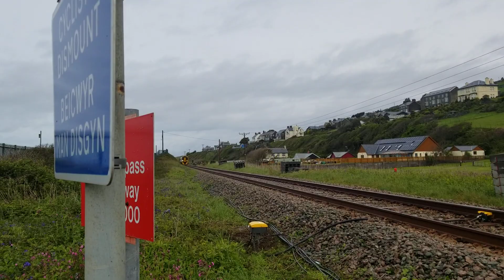Felin Gilwart Level Crossing